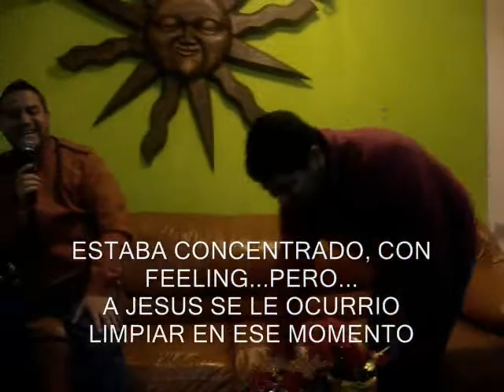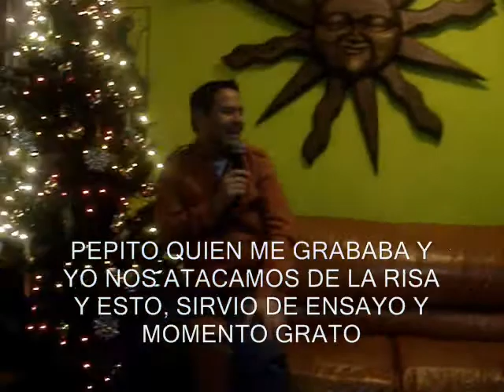''NOCHES SIN SENTIDO'' ENSAYO Y RISAS... CANTADA EN MEXICO !!.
BIEN LO DIJO CHEER LA ACTRIZ Y CANTANTE INTERNACIONAL...

 ''CUANDO ALGUIEN ME EMPIEZA A IMITAR... ES CUANDO EMPIEZA MI INMORTALIDAD''.

 BIEN POR TODO LO QUE NOS EMPIEZAS A DAR, ISAAC CALIDONIO... GRACIAS DE TODO CORAZON !!

 HUGO CARO
CD.JUAREZ, CHIHUAHUA
MX